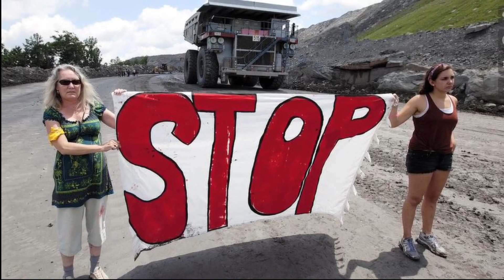Ben Riley singing Twilight Rising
Written and performed by Ben Riley with Mark Keller (vocals, guitar, and production), Murray Orrick (mandolin), and Jeremy Cohen (fiddle).  Video by Steve Harwood.